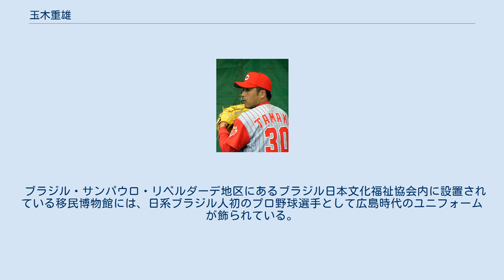玉木重雄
玉木 重雄（たまき しげお、1971年2月25日 - ）は、ブラジル・サンパウロ出身の元プロ野球選手（投手）。
 ブラジル名はエンリケ・シゲオ・タマキ。
 ブラジルで日系3世として生まれ、カスペル・リベロ高時代にブラジル選抜として日本選抜と対戦。
1990年に来日し三菱自動車川崎に入社。
1995年の第22回社会人野球日本選手権大会でMVPに輝く。
1995年のドラフト3位で広島東洋カープに入団。
 広島では、右の中継ぎ投手として活躍した。
2001年には、62試合に登板し防御率2.76という好成績を残している。
また、ローテの谷間には先発もしてよく抑えた。
1999年、日本に帰化。
 2005年無償トレードで東北楽天ゴールデンイーグルスに移籍。
セットアッパーとして活躍するも故障し、その後1軍に復帰することなく2006年9月26日、楽天から戦力外通告を受け現役を引退。
「プロ野球に入れてよかった。悔いはない」とコメントした。
 広島入団時に「選手として駄目なら中南米担当のスカウトで」とのことだったので、広島でその職に就くものと思われたが、2007年から巨人の二軍コーチ補佐兼中南米選手発掘担当に就任。
実績としてはウィルフィン・オビスポの獲得に貢献したが、2012年を以って退団。
その後ブラジルに帰国し、現在はヤクルト野球アカデミーのコーチを務めている。
 角度のある140km/h台のストレートとスライダー・大きな縦のカーブ・フォークといった変化球を投げる。
 右投げの投手ながら、左打者には強く、フォークの被打率が非常に低いのが特徴。
 ブラジル・サンパウロ・リベルダーデ地区にあるブラジル日本文化福祉協会内に設置されている移民博物館には、日系ブラジル人初のプロ野球選手として広島時代のユニフォームが飾られている。